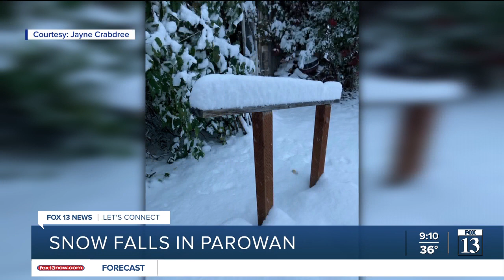Utah's higher elevations get several inches of snow